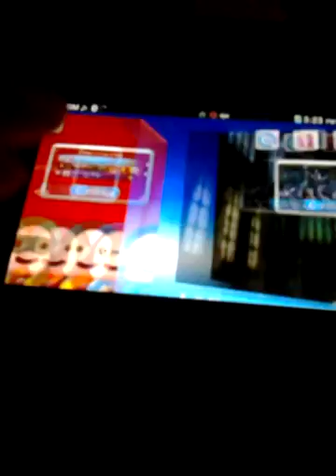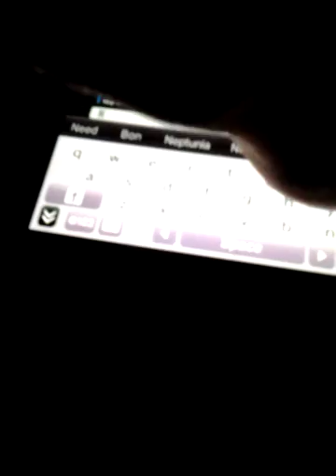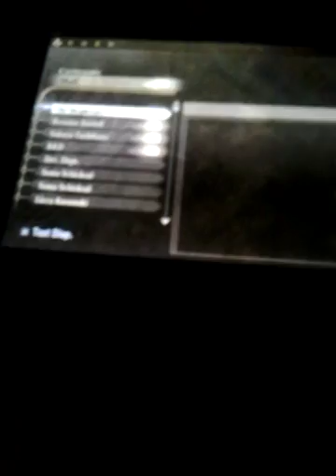God Eater Resurrection ps vita Walkthrough part 98